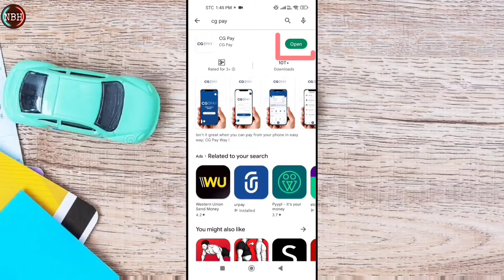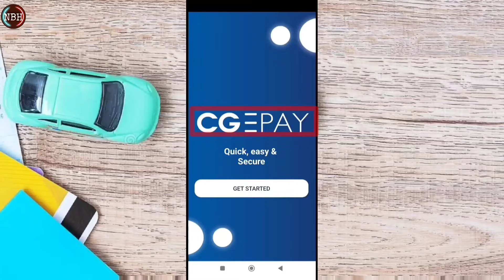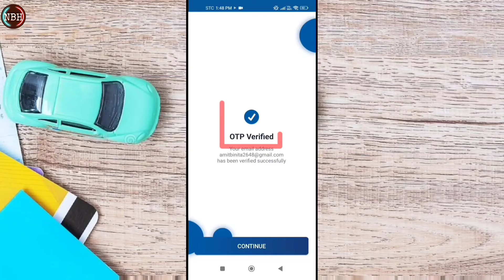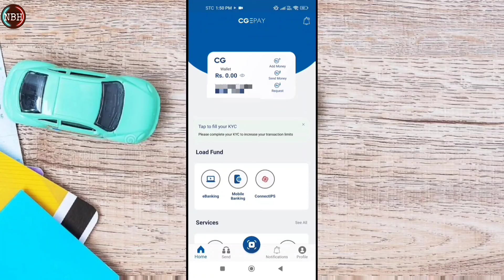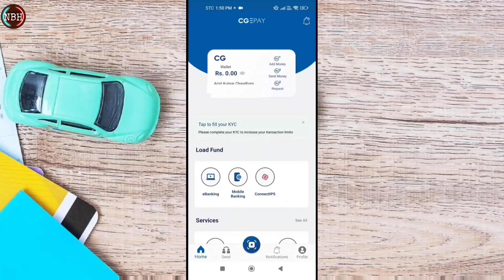How To Create Cg Pay Account | Cg Pay Account Kaise Banaye | Create Cg Pay Mobile Wallet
I Am Amit. My Youtube Channel Nepalboyhi .

How To Create Cg Pay Account

Cg Pay Account Kaise Banaye

Create Cg Pay Mobile Wallet

how to create of cg pay digital wallet

how to create an account for cg pay digital wallet

how to create account cg pay

how to online create cg pay wallet

cg pay wallet account create

CG Pay Account Create

how to cg pay account create and verify account

cg pay

cg pay digital wallet

Chaudhary group cg pay digital wallet